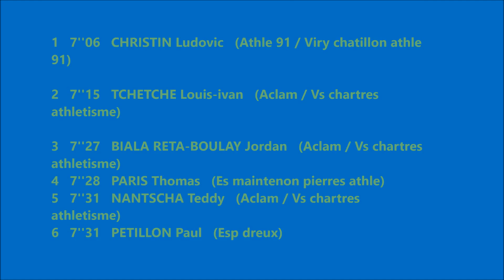60m Finale : Louis, Jordan Teddy